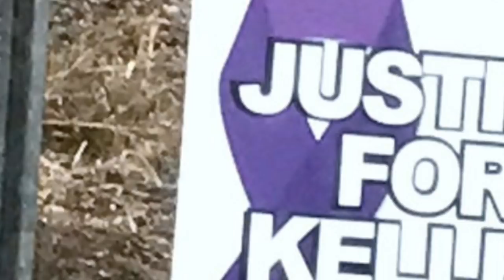TRAGEDI DI MALAM BERDARAH | KELLEY CLAYTON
Gimana kelanjutannya?...tonton video ini sampe habis ...xoxo

Moga bisa upload  4x seminggu... i hope so Selasa ,Kamis,Sabtu,Minggu  jam 16.00 WIB

Love you.